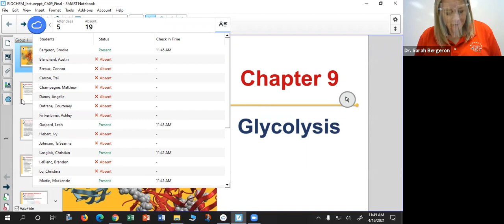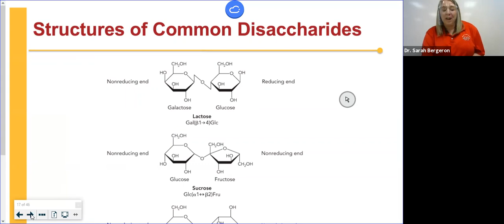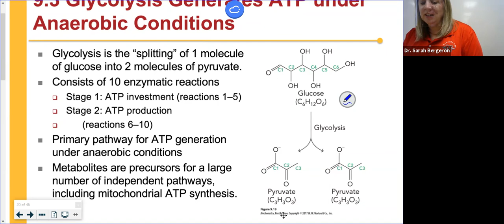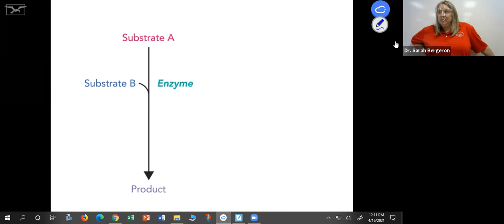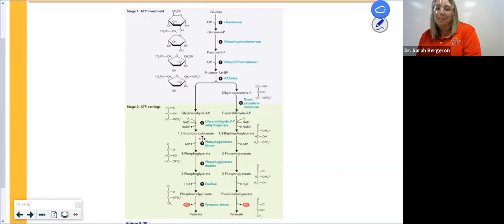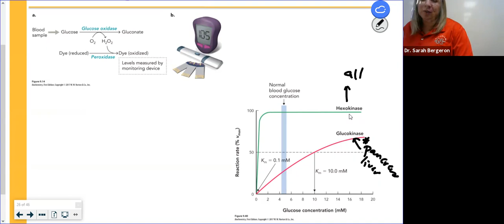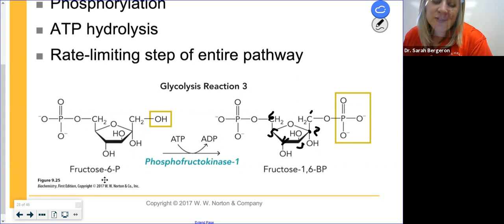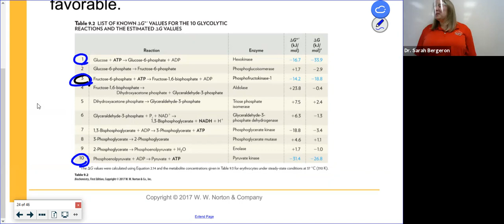Chem 435 5M S21 Zoom Class 04-16